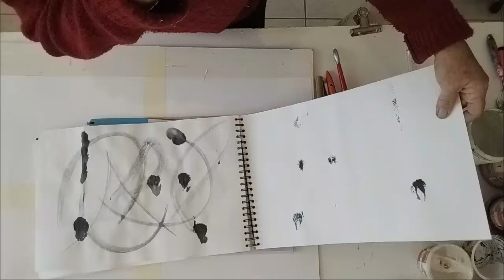Abstract Painting Process - Bringing Zen Into Your Art Part 1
Abstract Painting Process - Bringing Zen Into Your Art - Exploring using Zen principals into your abstract painting gives us a new approach into our art making. It enables us to connect with our painting with real authenticity and energy, conquering the fear of expressing ourselves and giving us so much more pleasure and excitement .

This channel is all about Abstract Acrylic Painting, Art, Drawing, Learning Skills and Techniques through Abstract art tutorials, to help you develop your abstract painting. I document my abstract art process and share tips and techniques to enhance your art work

I also have14 ONLINE WORKSHOPS to choose from to help you develop your skills and techniques